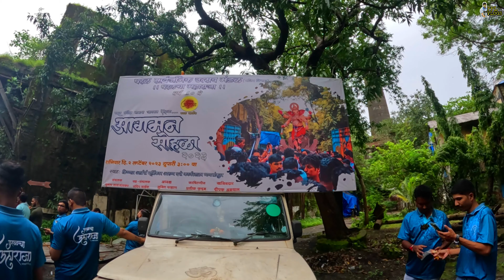PAREL CHA MAHARAJA 2023 | MUMBAI GANPATI AAGMAN 2023 || PPL VLOGS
Title : PAREL CHA MAHARAJA 2023 | MUMBAI GANPATI AAGMAN 2023 || GANPATI 2023 || PPL VLOGS

Murtikar : Arun Datte
Sketch  : Vikrant Salaskar
Diamoand Work : Rajdeep yadav

INSTAGRAM_ID: prathamesh. lohokare